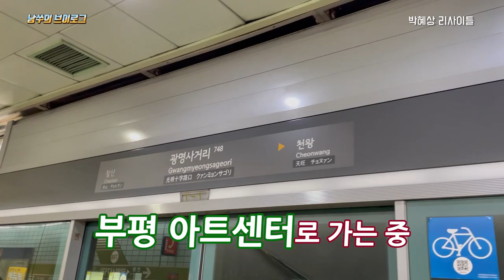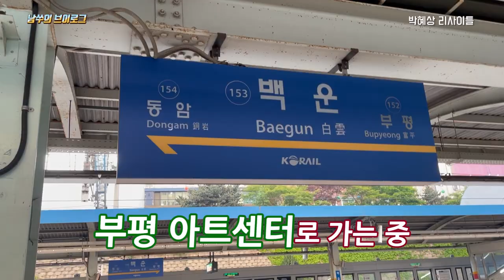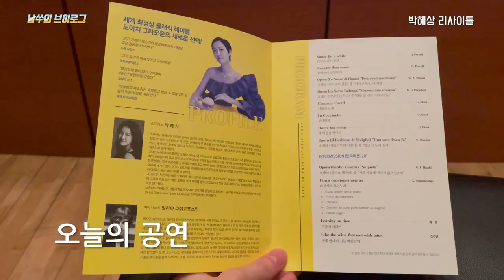도이치 그라모폰의 그녀 '소프라노 박혜상(Hera Hyesang, Park)' 리사이틀에 다녀 왔습니다!! / 남수랜드 NAMSOO LAND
안녕하세요 남수랜드의 피아니스트 김남수입니다.
이번 영상은 브이로그 입니다.

세계적 너무 유명하신 소프라노 '박혜상' 님의 리사이틀에
다녀온 날을 영상으로 남겨 봤는데요

개인적으로 너무 팬이였고
노래, 의상, 연기 모든 것이 형용할 수 없는 아름다움을 풍겼던 날이네요

'올해의 최고의 상은 박혜상'

레슨문의-  인스타그램 pianist_soo , 카카오톡 오픈 채팅방 NAMSOO LAND